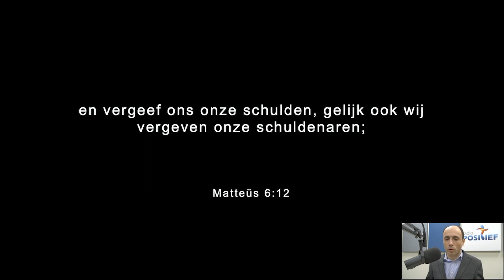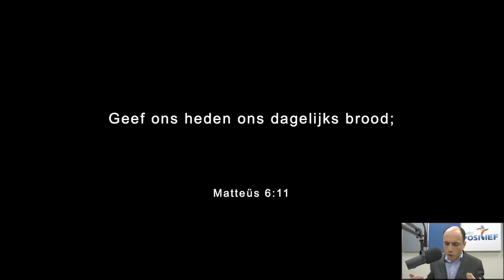Woord van Leven - Donderdag 17 Februari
Geef ons heden ons dagelijks brood; en vergeef ons onze schulden, gelijk ook wij vergeven onze schuldenaren; Matteüs 6:11-12